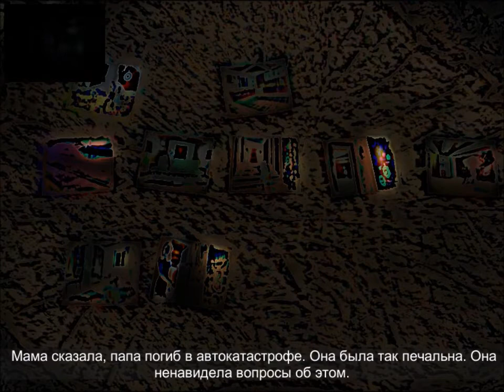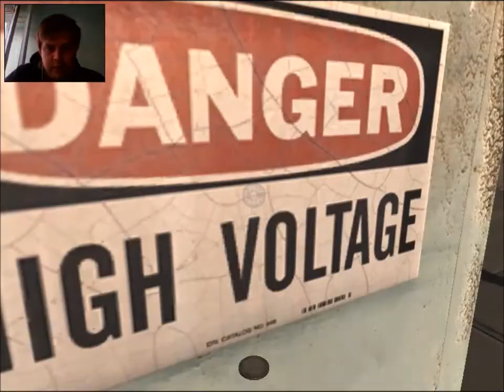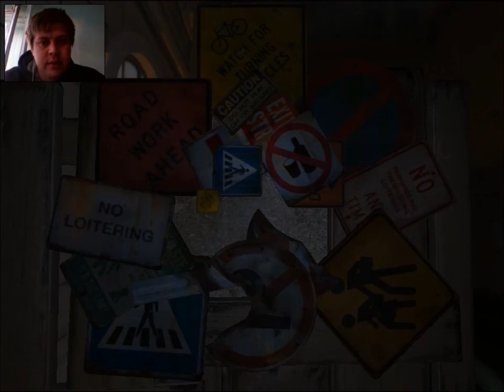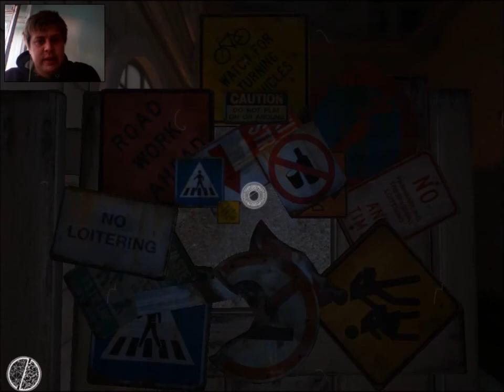Nevermind - 4: GremlinSerj - Истинные воспоминания девочки - [ПРОХОЖДЕНИЕ]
Прохождение игры в жанре хоррор Nevermind. Тот случай, когда не ты играешь в игру, а она играет с тобой: обманывает, вгоняет в панику, заставляет и смеётся из-за твоей беспомощности. Гремлин приглашает погрузиться вместе с ним в дебри людской психики и попытается откопать там искру истины, если ту ещё не поглотило сомнение и страх...
Игру проходит летсплеер канала TGR - GremlinSerj.